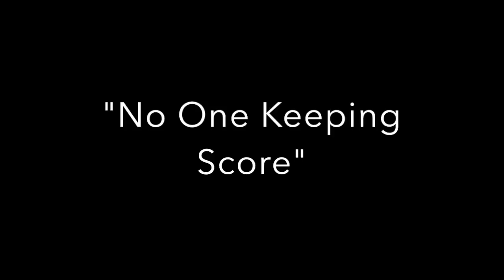4 bars from each song from "The Kitchen Sink"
New album from Jeff Campbell and band coming 3/17, via soft release only at pledegmusic . com / jeffcampbell